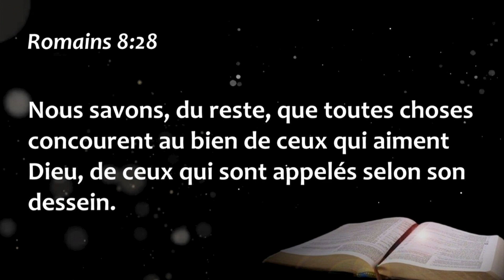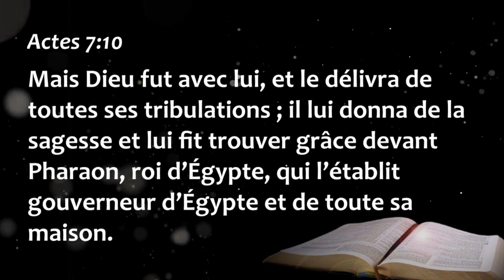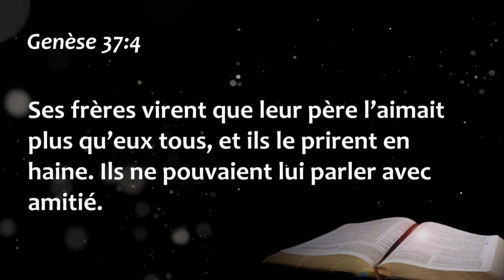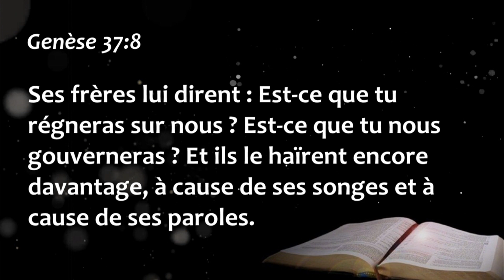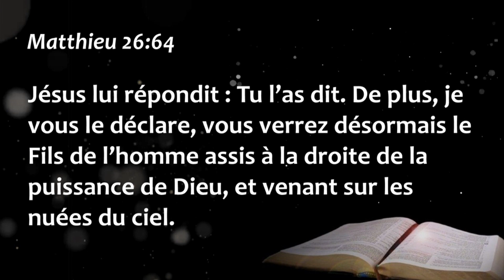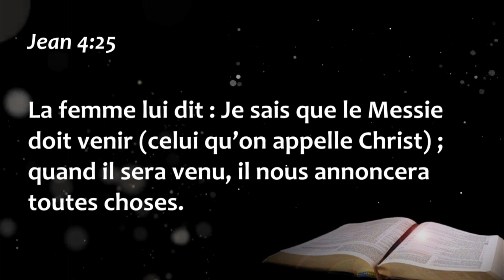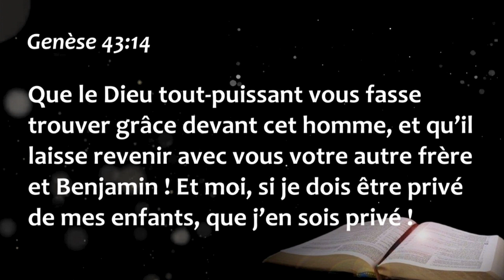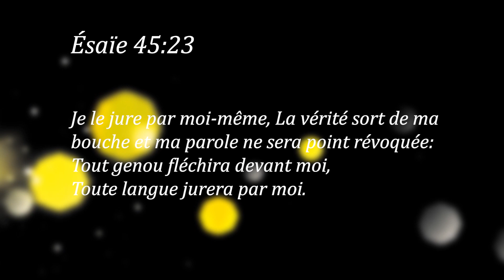SA PAROLE NE SERA POINT RÉVOQUÉE | Pasteur Denis Thibault